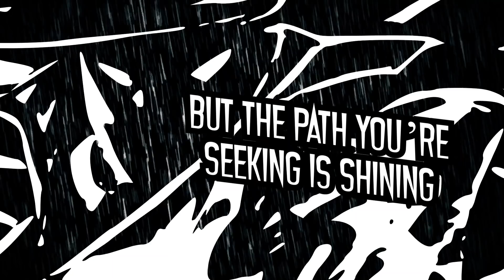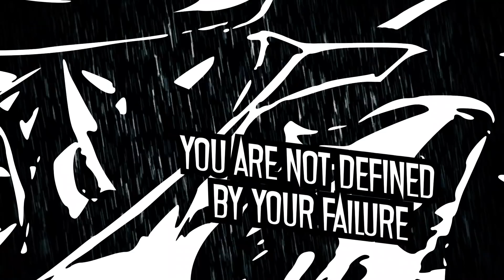BlackWaltz - Blast In The Sky (lyrics video)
Get the song on Bandcamp!

BlackWaltz's  Blast In The Sky

Lyrics by: Jun (BlackWaltz)
Produced by: BlackWaltz
Mixed by: Aspic (Magoyond)
Mastered by: Aspic (Magoyond)